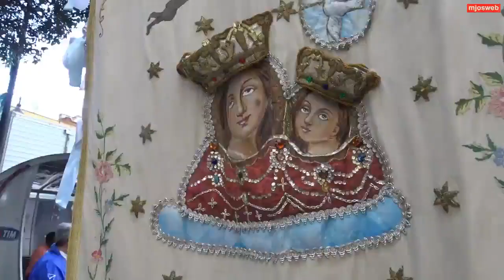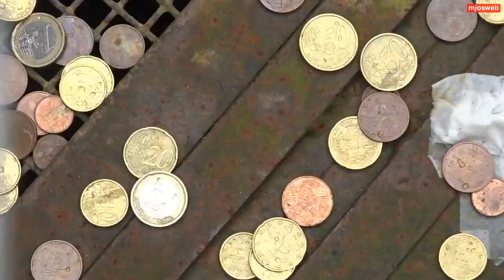Lunedì in Albis 2017 a Madonna dell'Arco : arrivo e attesa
Riprese dell'arrivo e dell'attesa dei fujenti presso il Santuario durante il pellegrinaggio del lunedì in albis 2017 da parte di TeleAnastasia.
In Via Arco una fiumana di persone provenienti da tutta la provincia napoletana si riversa in prossimità del Santuario e, dopo lunghe ore di attesa, vi accede per salutare la Madonna per pochi secondi. Altrettanto succede dall'altro versante della strada, quello napoletano, dove però sono più evidenti i segni del folclore con più musica, più canti, più balli .